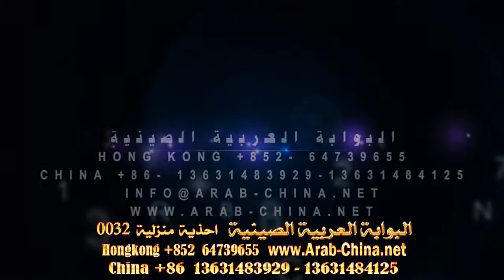احدث كتالوجات الاحذية المنزلية رقم 032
احدث الازياء والاحذية الرجالى والحريمى والاطفالى من المصنع اليك مباشرة للتجارة وتحقيق الارباح
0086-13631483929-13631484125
البوابة العربية الصينية